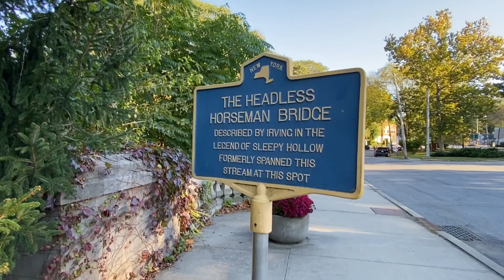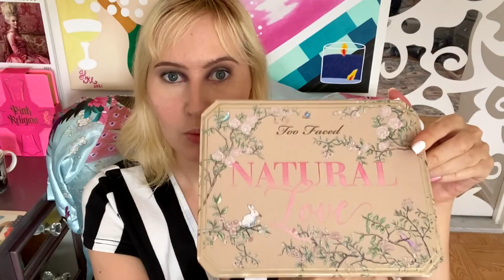💀 Sleepy Hollow makeup look 🐎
HAPPY HALLOWEEN! 🎃👻
So we went to Sleepy Hollow (NY) and I was inspired to create this look.
Have fun this weekend!

xoxoxo

Catch up with me on other  platforms =)

xoxoxo

Face:

💖 Guerlain Meteorites primer.

💖 Yves Saint Laurent, Touche Éclat foundation - B10.

💖 Fenty Beauty, Eaze Drop blurring skin tint - 1.

💖 Too Faced Born This Way Concealer - Snow.

💖 Tatcha The Silk Powder.

Brows:

💖 Kiko Wonder Woman power last duo pencil - Blonde

💖 Anastasia Beverly Hills Dipbrow gel - Blonde.

Eyes:

💖 Too Faced Shadow Insurance eyeshadow primer.

💖 Jeffree Star Cosmetics, Blood Money palette:  Persuasion.

💖 Jeffree Star Cosmetics, Blood Lust palette:  Dungeon.

💖 Too Faced, Natural Love palette: Love Bug, Stiletto.

💖 Sephora 12h Waterproof eyeliner: Black Lace.

💖 Charlotte Tilbury: Pillow Talk Push Up Lashes mascara.
💖 Diorshow: Iconic Overcurl mascara.

Lips:

💖 Dolce & Gabbana lipstick: Bright Amethyst.

VPN tips!

If you wish to see my Artist Reacts that have been blocked, I have a few VPN location suggestions here =)

Big Eyes: South Korea, UAE and France.
Sleeping Beauty: South Korea, UAE.

Panty & Stocking: USA